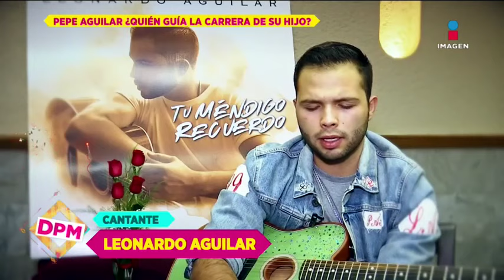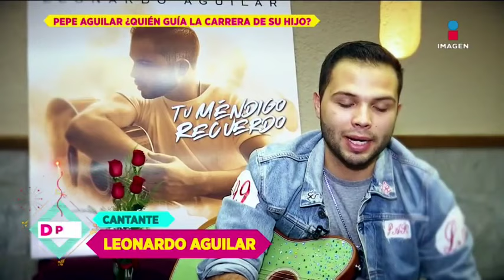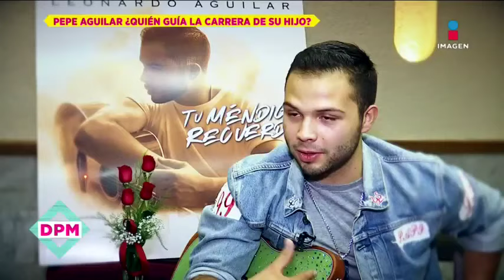Leonardo Aguilar sigue consejos de su padre y su abuela Flor Silvestre | De Primera Mano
Leonardo Aguilar comparte cómo toma los consejos familiares de su padre y de su abuela Doña Flor Silvestre. ¿Ellos son quienes guían su carrera?